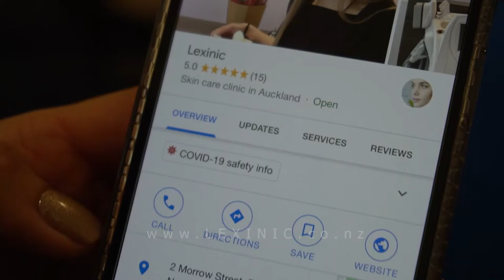Pico Laser Facial at LEXINIC Auckland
Copyright Lexinic Company. Pico care 450 is a second generation pico laser machine. Indications for Pico Laser:
- Laser Facial for rejuvenation
- China Doll's Facial (also known as Carbon facial)
- Wrinkle reduction
- Acne scars
- Pigments and Melasma
- Large pores
- Tattoo removal
- Toes fungal infection